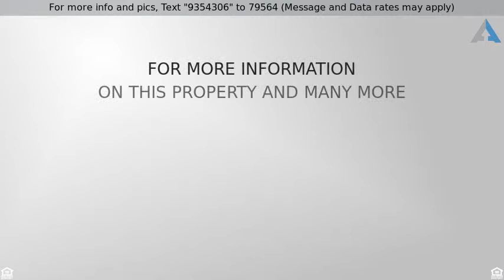Priced at $569,000 - 4143 W DEVIL SPRINGS Road, New River, AZ 85087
Luxury, Location, and Convenience

Ideally located Horse property with amazing views in all directions! Access to miles of riding trails, and borders 22,000 acres of preserve.  High quality custom designed Territorial home on 2.5 acres  comes complete with 8 Stall Pole Barn, Tack Room & Feed Barn, 3 Stall Mare Motel, Roping Arena, Cutting Pen, Cattle Pens, built-in bucking barrel. The property is a breeding & foaling facility & can be a commercial boarding facility!!! Huge Circular Drive can handle any rig & tons of additional RV parking! The Ranch style home is move-in ready! The spacious family room has wet bar, fireplace and built-ins. The huge kitchen has granite counters, center Island, open to the breakfast room and has a ton of storage. The master en-suite has double vanity, marble counter tops and marble tub and shower surrounds. walk-in closet, jetted soaking tub, seperate tiled shower. The backyard has a covered patio. Close to the I-17 for easy access.  Home has NEW A/C, Water heater, Garage door opener, garbage disposal and smoke detectors. Oversized garage door by one foot - 8 ft to accomodate truck. Transferable home warranty. Must see!!